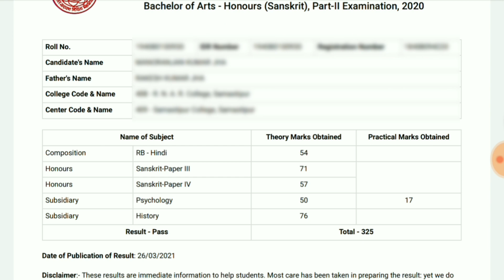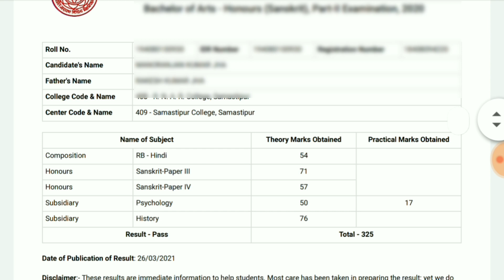Lnmu part 2 result kaise check kare || how to check lnmu part 2 result 2021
Hello friends !!!

In this video I will tell you about the how to check lnmu result.